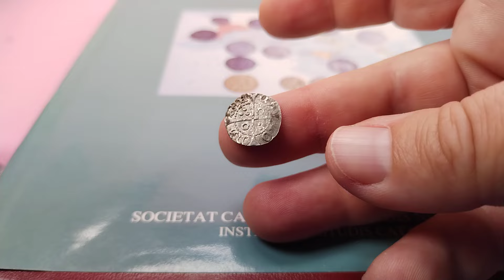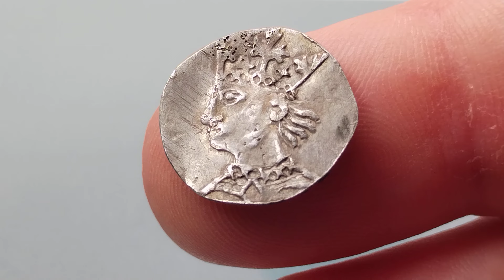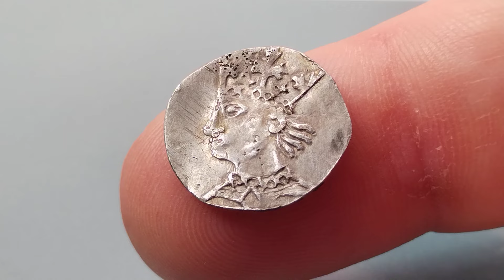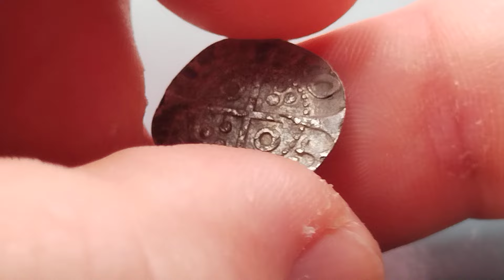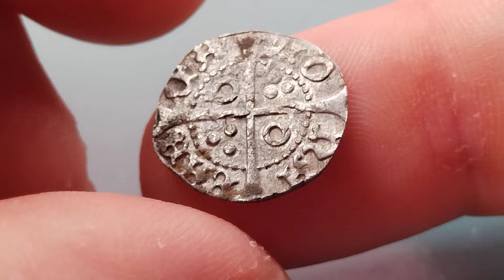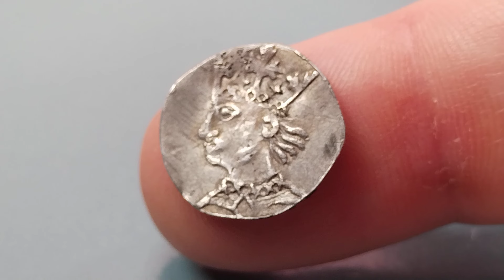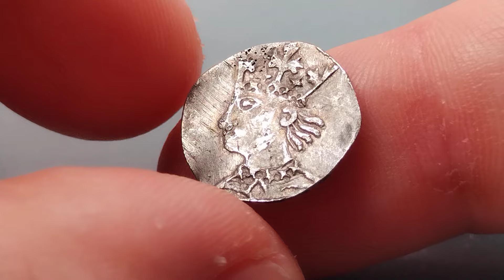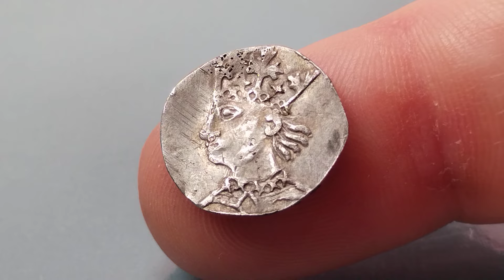Terç de croat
Especulaciones y análisis de un ejemplar de terç de croat.